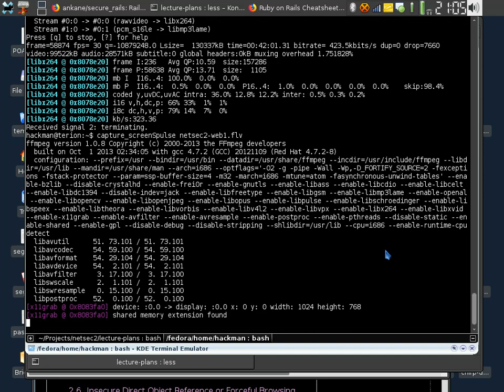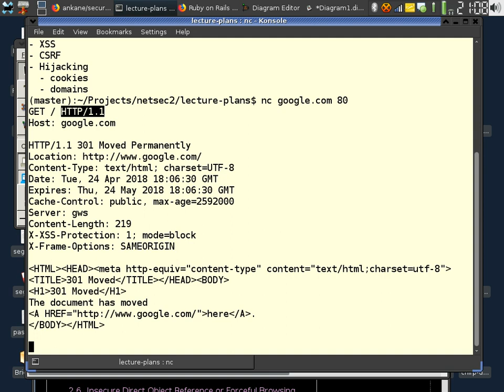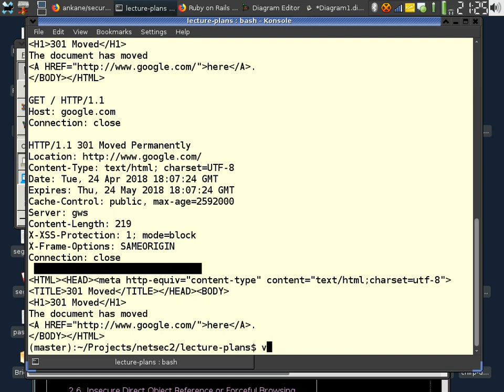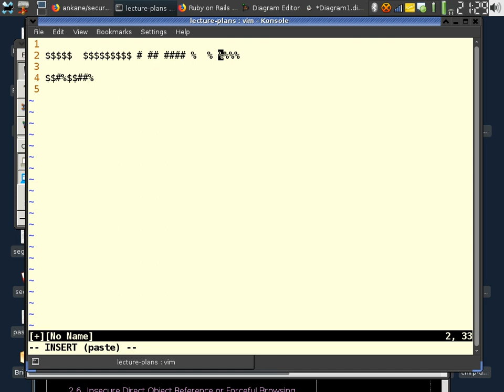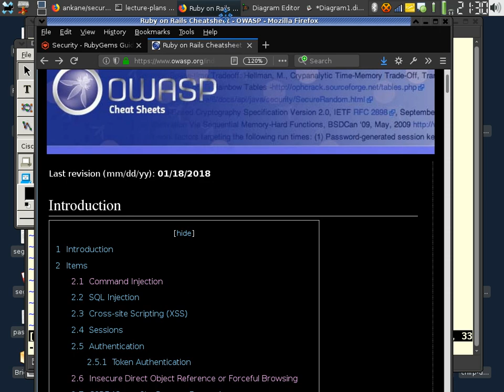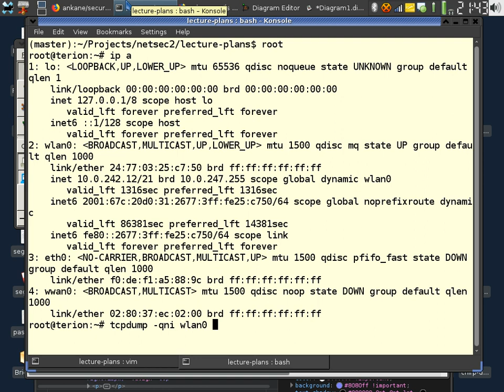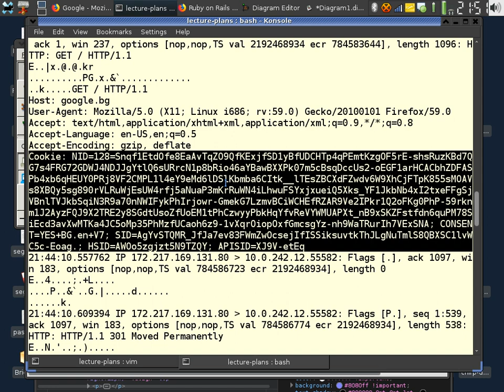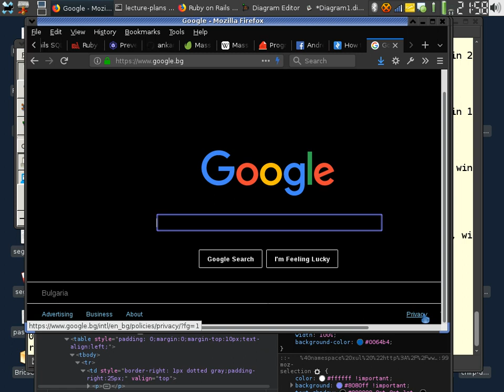NetSec2 - Web Security, part I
Introduction to web security